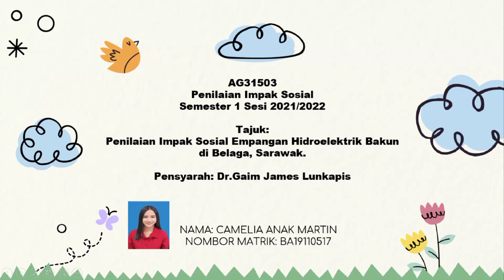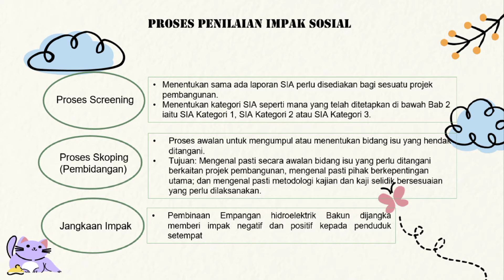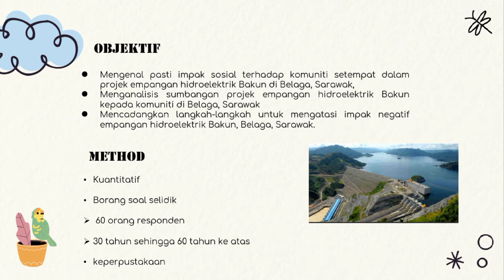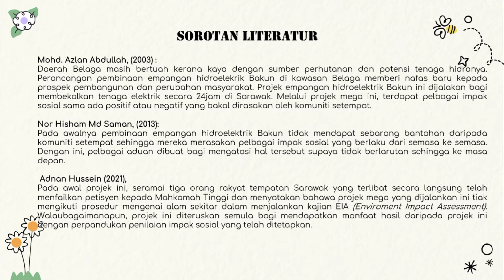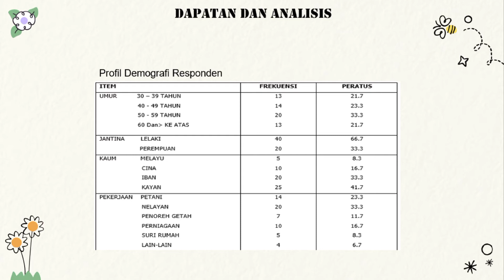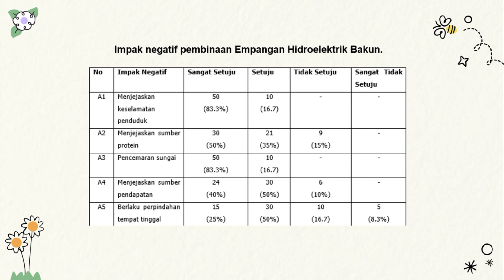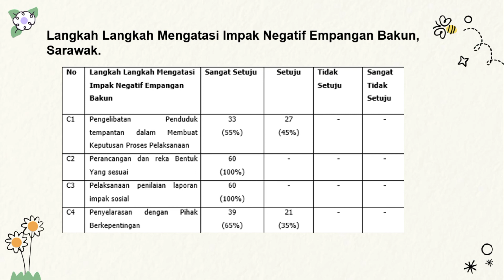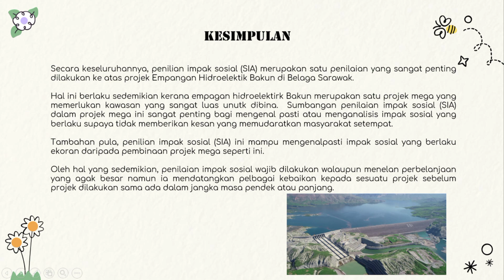Projek Akhir AG31503 Penilaian Impak Sosial